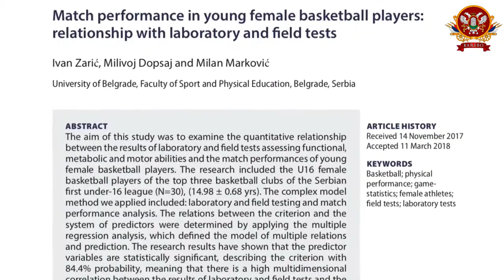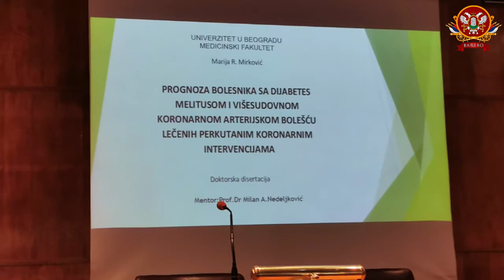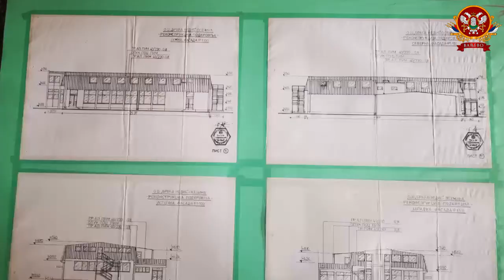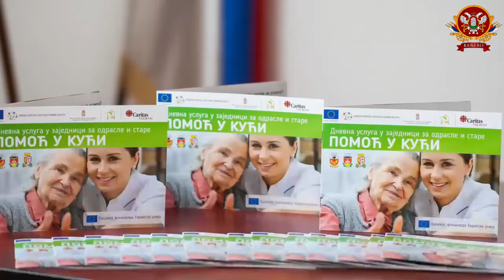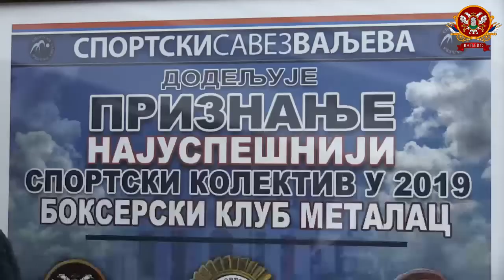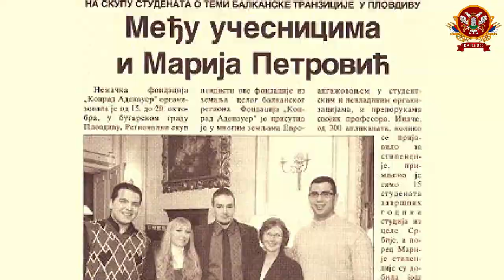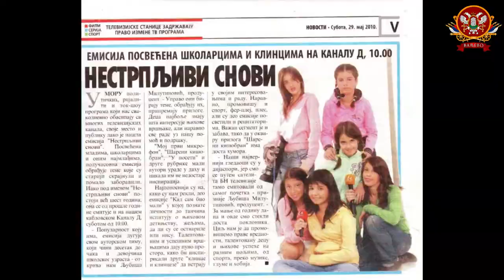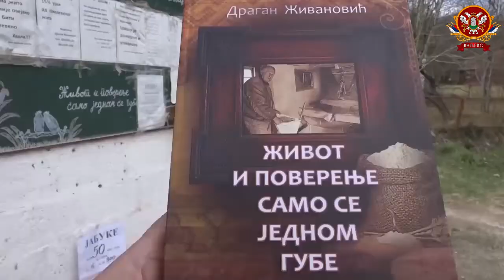Dobitnici nagrade grada Valjeva za 2019. godinu